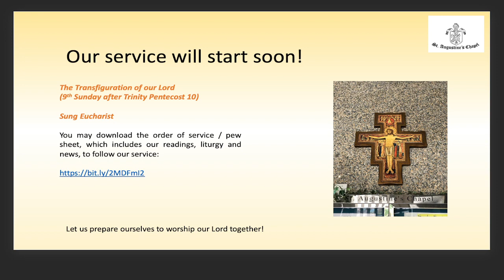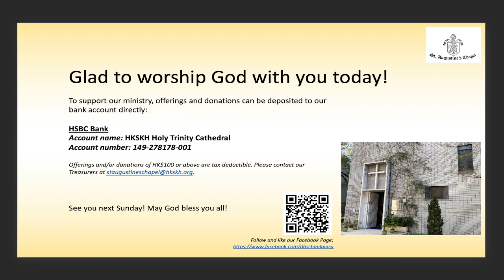Sunday Service – The Transfiguration of our Lord, 9th Sunday after Trinity (Pentecost 10)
Video recording of the Sunday Service - Holy Eucharist at HKSKH St Augustine's Chapel (Anglican/Episcopal) at Diocesan Boys' School – 6th August 2023

Celebrant & Preacher: The Revd. Cn Dr. Eric Chong
Servers: Crucifer: Steve Wang
Acolytes: Ambrose Lo,  Sean Lee
Thurifer: Daniel Wong
Chalice: Ken Lo
Lectors: Anson Poon (1 st reading), Annetta Pang (2 nd reading)
Greeter & Offerings: Anson Poon & Annetta Pang
Intercessor: Kim Chan
Announcer: Kim Chan
Organist: Simon Chan

Choir: Summer vacation until Aug 27th 2023
Audio Visual Support: Raymond Wong, Jesse Co
Lectionary: Daniel 7.9-10, Psalm 97.1-12, 2 Peter 1.16-19, Luke 9.28-36

Sunday School: Summer Vacation until 2nd Sunday, September 2023